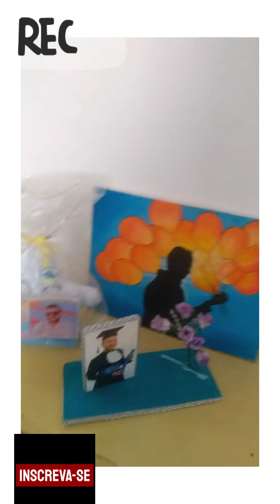Um tuor por meu apartamento em fortaleza ceará. tuor.